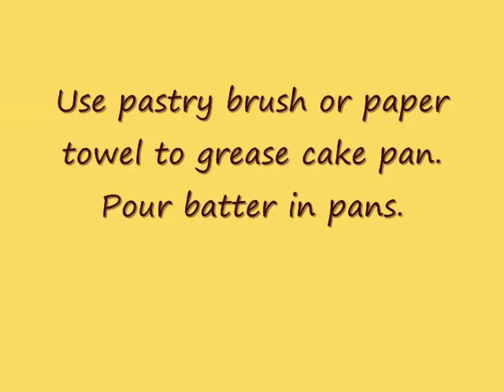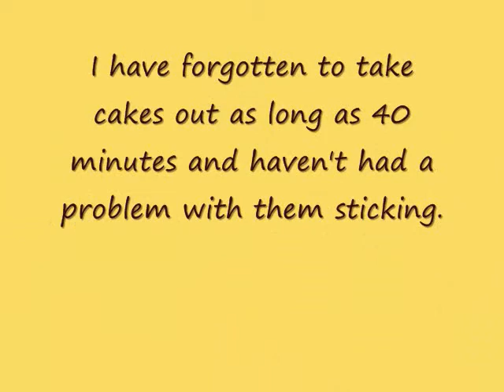Cake Decorating: Baking Cakes Cake Pan Release Recipe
pan release for baking cakes that won't stick to pans  substitute for pan spray